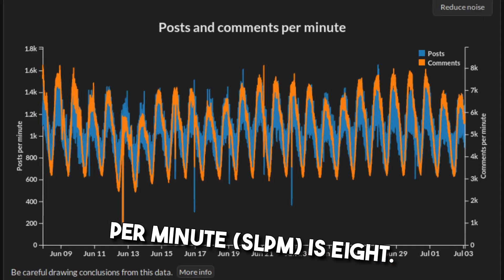UFC 295 Pavlovich vs Aspinal Preview Heavyweight Showdown